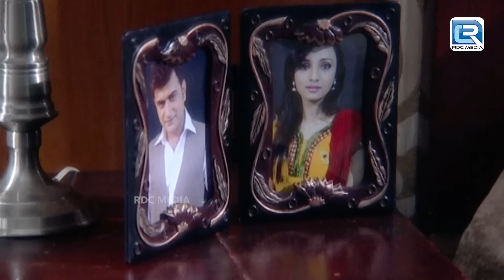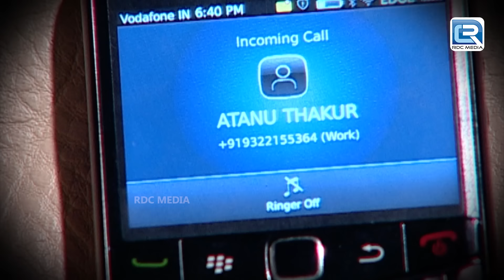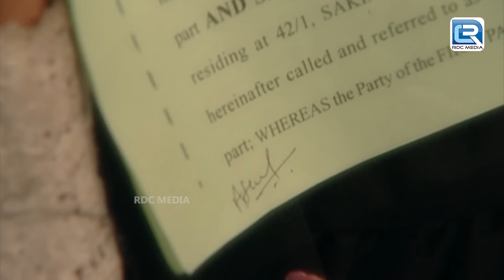सालो से बंद हवेली का खौफनाक रहस्य क्या Solve करेंगे KD ? | Adalat | KD Pathak | अदालत | New Episode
Show : Adaalat